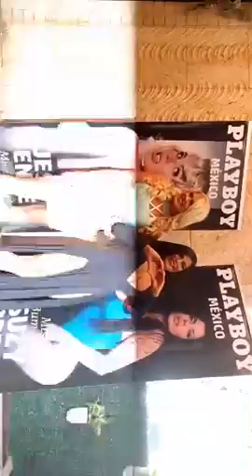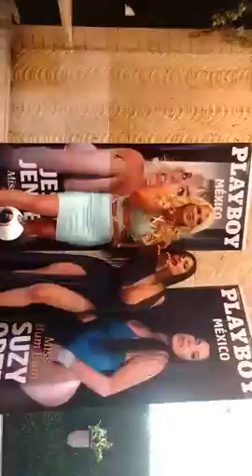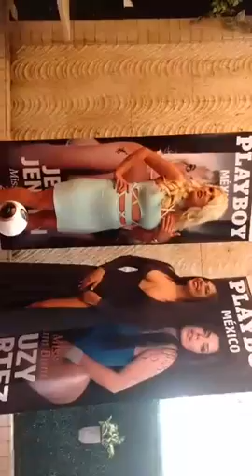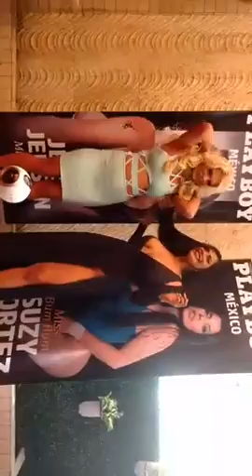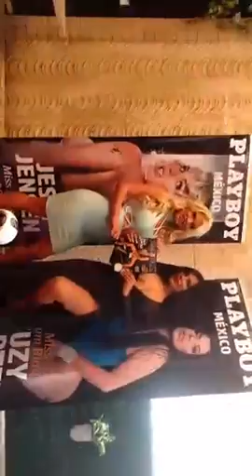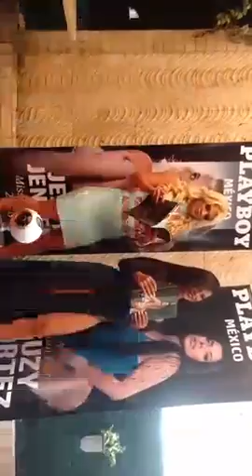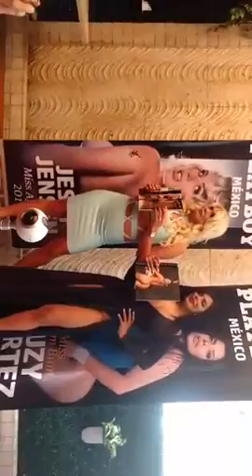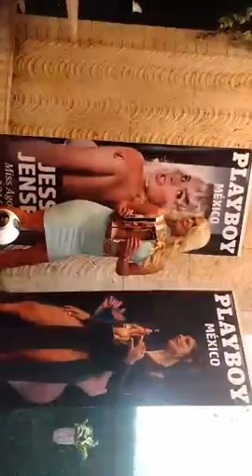Seguimos en la Conferencia de Prensa con @SuCortezOficial y @JessyJensen [11035093]